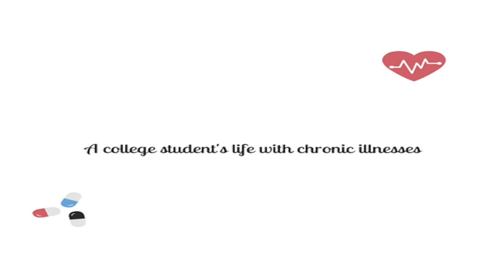My Insecurities [CC]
This video was really difficult for me to make, but I think it's necessary. Remember, your insecurities will NEVER define you.
Hi there, I’m Gem, a twentysomething with both physical and mental illnesses, and a love for all things geeky.